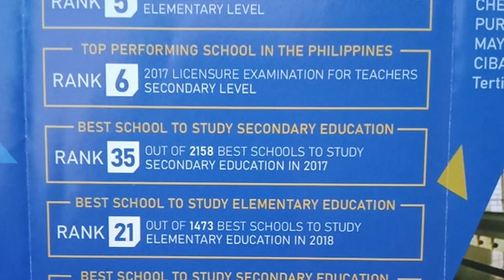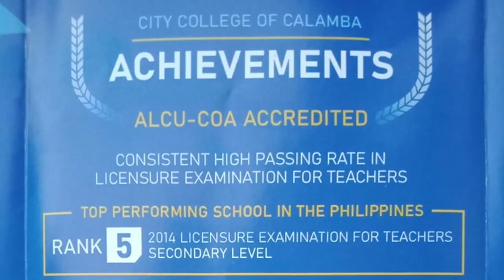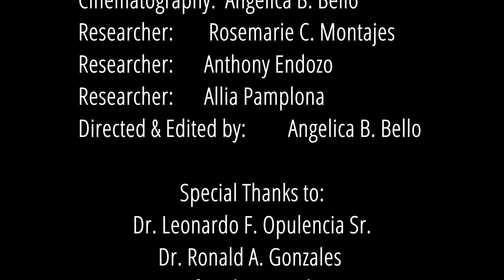History of City College of Calamba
About Me 👱‍♀️

I'm Angelica, who loves teaching about hobbies like crochet, cross-stitch, embroidery, gardening, and a sustainable lifestyle.

Belly Bells is my blog about sustainable lifestyle with a mix of applications and tutorials of my hobbies that you can learn and maybe start your own business.